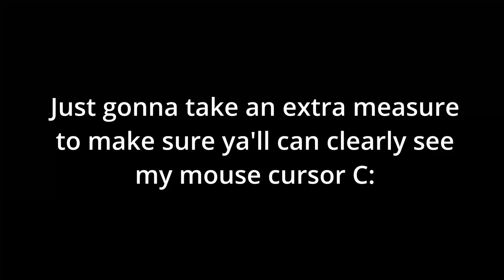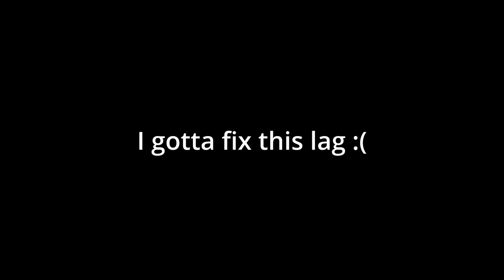Acidum Rifle + Paw Bounty Hunting and PvP Part 2 | Blox Fruits | Update 17.3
If this remains unchanged then I'm too lazy to edit my video descriptions 🥱🥱🥱

I mean cmon... it's all free and you can always unsubscribe later on!

Also check out my discord server! (It's still a WIP but as a community we'll get things set up the way they need to be)

Thanks for taking your time to watch my video and I hope you have a blessed day or night, wherever you liked the video or not.